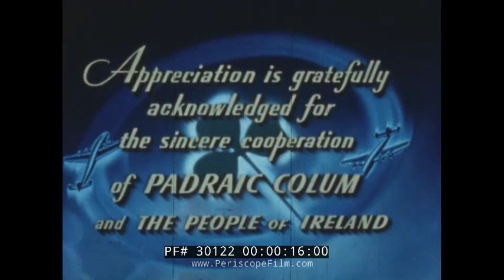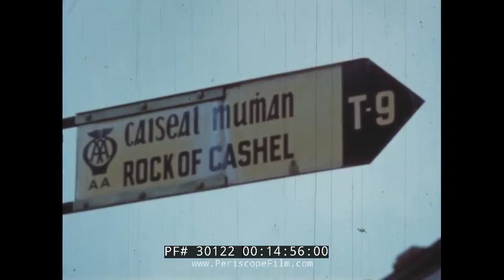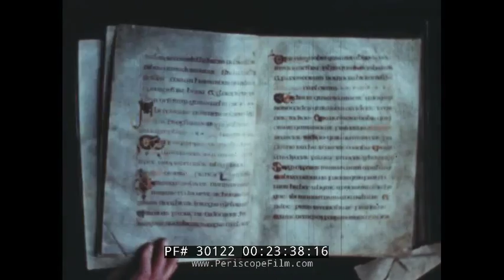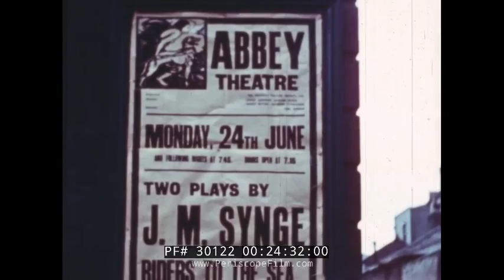PAN AM AIRLINES 1950s TRAVELOGUE // WINGS TO IRELAND 30122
Made in the late 1940s or early 1950s, this Pan Am travelogue takes the viewer on a journey to Ireland aboard the DC-6B Clipper Mermaid.  The film begins with landing at Shannon Airport, and from there begins a storybook-like trip through villages and the countryside to Cork, Tipperary,  the Blarney Stone, Tipperary, the Trinity Library, and Dublin.